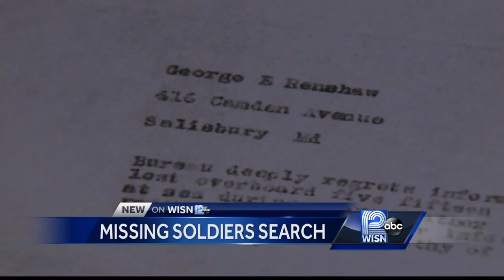Missing seaman properly honored thanks to Racine County historian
Herbert Renshaw was lost at sea in 1917, and his name was left off the official list of missing soldiers.